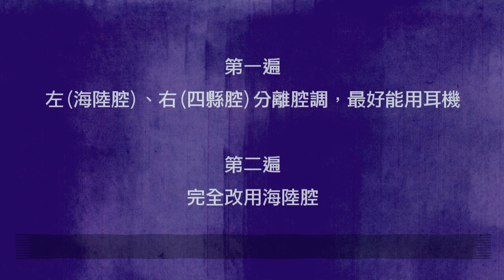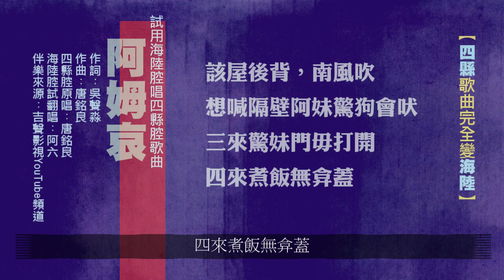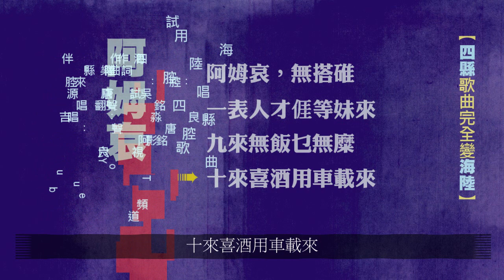阿姆哀 -試用海陸腔翻唱四縣歌曲-Cover自娛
原詞：吳聲淼
原曲：唐銘良
四縣腔原唱：唐銘良
海陸腔試翻唱：黃六 (自娛)
伴樂來源：吉聲影視YouTube頻道

用海陸腔唱四縣腔歌曲實驗
四縣腔歌曲，可嘗試用其他腔卡拉OK試唱，自娛自樂，不怕變難聽。
第一遍左(海陸腔)，右(四縣腔)分離腔調，最好能用耳機
第二遍完全海陸腔

【阿姆哀】

(第一遍：原詞)
慢慢來，定定來
想牽阿妹無恁該
一來驚人來過嘴
二來相思變呆呆

屋後背，南風吹
想喊阿妹狗會吠
三來驚妹門毋開
四來煮飯無弇蓋

窗門外，阿姆哀
等妹等到啄目睡
五來蚊叼會恁衰
六來空想無搭碓

挶外外，連妹害
仰般涯係無人愛
七來有船駛大海
八來有田並有財

阿姆哀，無搭碓
一表人才等妹來
九來無飯乜無糜
十來喜酒車載來 (右：用車載)

(第二遍：局部添加襯字，增加活潑度)
慢慢仔來，定定仔來
想牽心肝阿妹無恁該
一來驚人來過嘴
二來相思變呆呆

該屋後背，南風吹
想喊隔壁阿妹驚狗會吠
三來驚妹門毋打開
四來煮飯無弇蓋

窗門外，阿姆哀
等吾心肝阿妹等到啄目睡
五來蚊仔叼仰會恁衰
六來空想無搭無碓

挶外外，連妹害
仰般涯會係恁無人愛
七來有船駛大海
八來有田並有財

阿姆哀，無搭碓
一表人才涯等妹來
九來無飯乜無糜
十來喜酒用車載來

為提高客語興趣，採歌唱學習法翻唱，非營利目的，無意冒犯原創，如版權方認為影片有侵權一事，請告知，當即刻卸除。